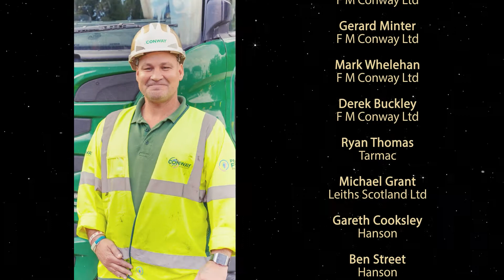Individual Recognition Award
MPA and British Precast Health & Safety Awards 2021